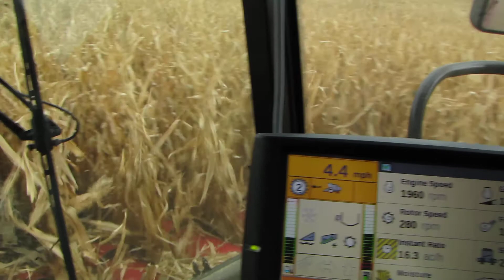Johnson Harvesting 2013, 200+ bu/ac corn in Grant County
Case IH 8230 w/ 12R30" Geringhoff Horizon Star cornhead pushed hard in 200+ bu corn